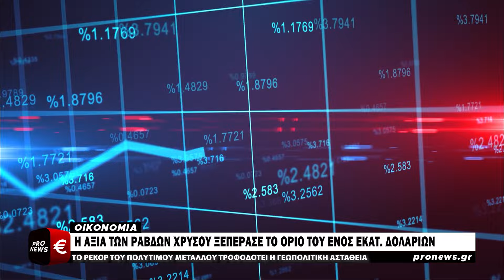Η αξία των ράβδων χρυσού ξεπέρασε το όριο του ενός εκατ. δολαρίων | Pronews TV